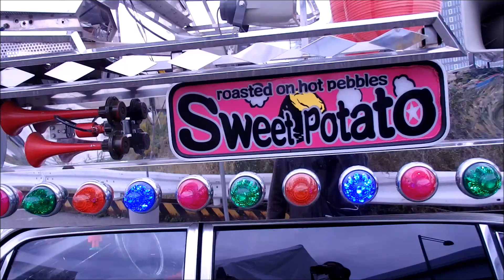激レア！センチュリーを改造した焼いも販売車【お台場旧車天国2017】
お台場旧車天国2017で披露されたセンチュリーの焼き芋販売車です。